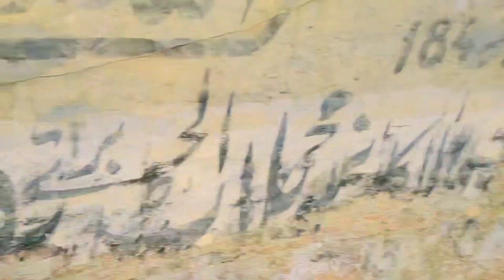Aaj ham log na lighting lagvayi Hai Park man football khelne ke liye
# Abbas Ghallu new video
# Abbas
# Abbas Ghallu Vlog's
# daily vlogs
# letting
# Park
# vellamunda